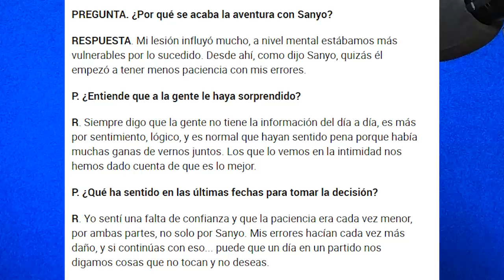SANYO - TAPIA NUEVA PAREJA WORLD PADEL TOUR 2021 - el4Set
SANYO y TAPIA van a JUGAR JUNTOS en el WORLD PADEL TOUR. La MAGIA ELEVADA al CUADRADO. ¿Conoces alguna pareja con MÁS MAGIA? ¿Qué PUNTOS FUERTES veis? ¿Qué PUNTOS DÉBILES? ¿Conseguirán LUCHAR por el NÚMERO 1?